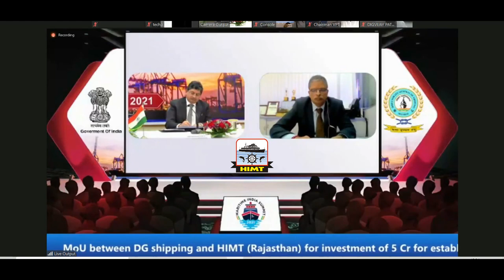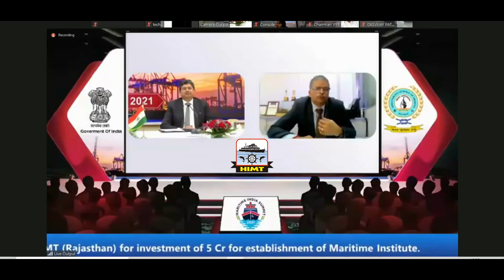DG Shipping signs MoU with Mr.V.R. Venkatesan, HIMT to establish MTI at Rajasthan - MIS 2021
Rajasthan - HIMT signs a MOU with DGS for establishing a MTI at Rajasthan. The MoU Was signed by Mr.V.R. Venkatesan, HIMT as a part of 1st Mega Virtual National Summit MIS-2021